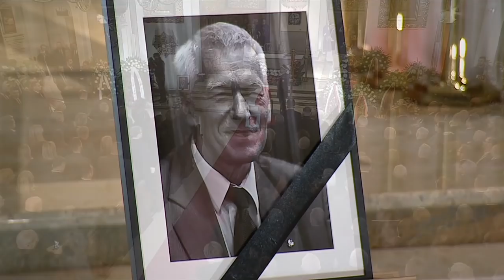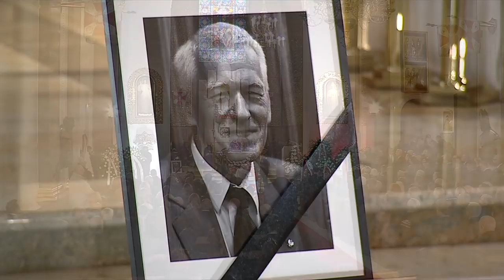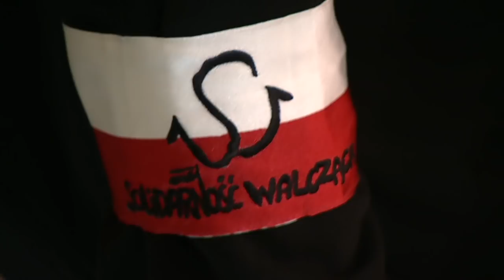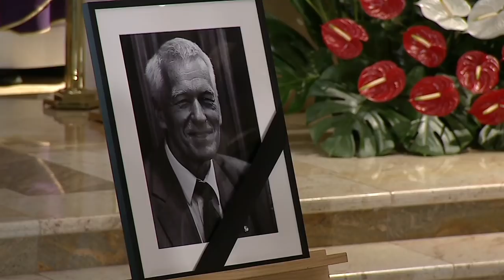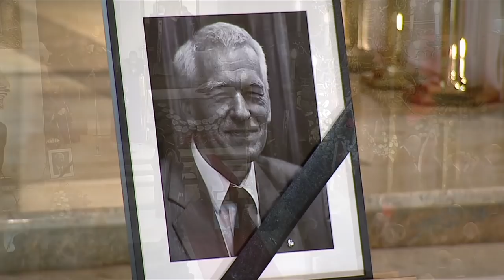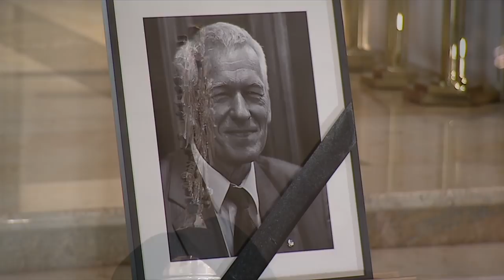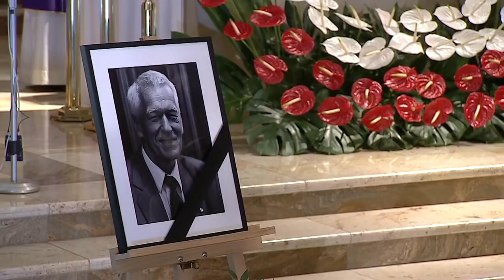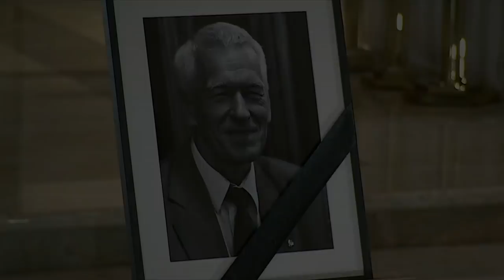Pogrzeb Kornela Morawieckiego. Msza w Katedrze Wojska Polskiego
Pogrzeb marszałka seniora Kornela Morawieckiego. Msza w Katedrze Wojska Polskiego